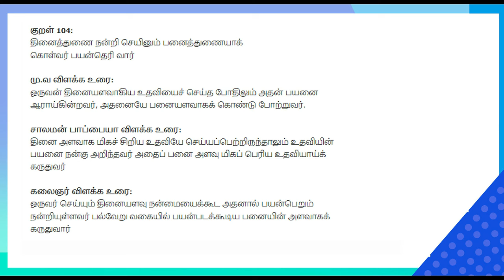உறவுகளிடம் தோற்பது தோல்வியே அல்ல ! பாரதி பாஸ்கரின் கண் கலங்கும் பேச்சு